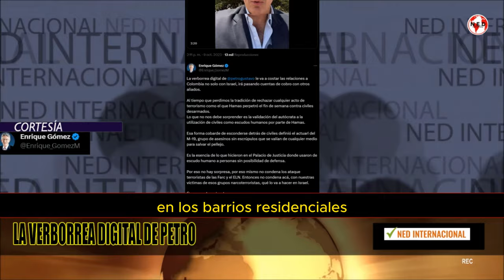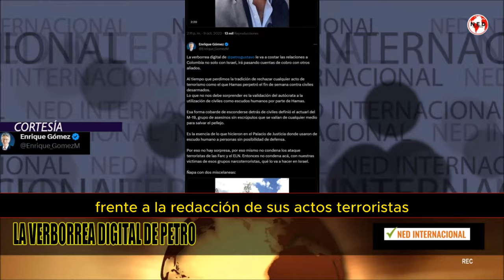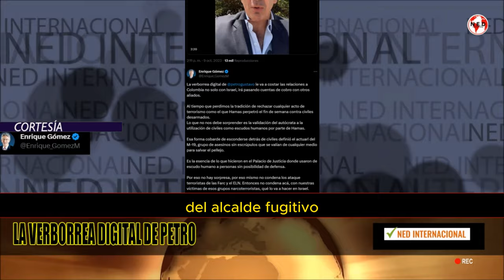🔴 LA VERBORREA DIGITAL DE PETRO LE VA A COSTAR A COLOMBIA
La verborrea digital de
 le va a costar las relaciones a Colombia no solo con Israel, irá pasando cuentas de cobro con otros aliados.

Al tiempo que perdimos la tradición de rechazar cualquier acto de terrorismo como el que Hamas perpetró el fin de semana contra civiles desarmados.
Lo que no nos debe sorprender es la validación del autócrata a la utilización de civiles como escudos humanos por parte de Hamas.

Esa forma cobarde de esconderse detrás de civiles definió el actuarl del M-19, grupo de asesinos sin escrúpulos que se valían de cualquier medio para salvar el pellejo.

Es la esencia de lo que hicieron en el Palacio de Justicia donde usaron de escudo humano a personas sin posibilidad de defensa.

Por eso no hay sorpresa, por eso mismo no condena los ataque terroristas de las Farc y el ELN. Entonces no condena acá, con nuestras víctimas de esos grupos narcoterroristas, qué lo va a hacer en Israel.

ENRIQUE GÓMEZ